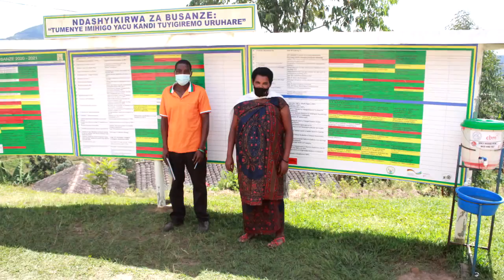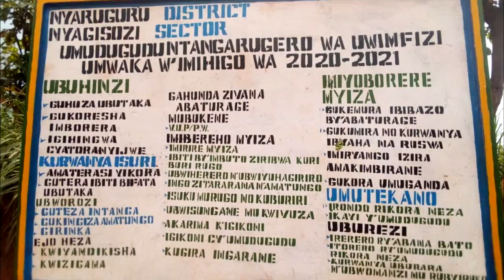Imihigo 2020 2021 le8 8 2021 c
Imihigo y'Akarere ka Nyaruguru 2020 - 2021